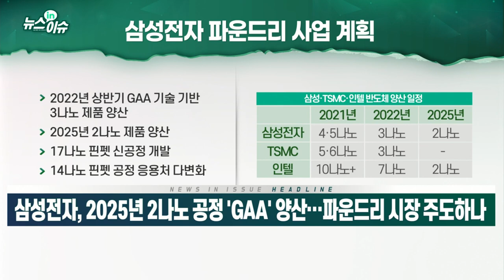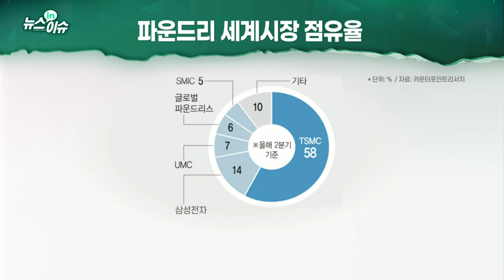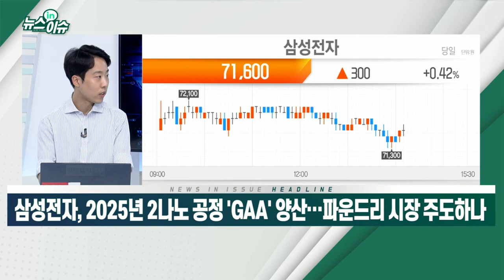삼성전자, 2025년 2나노 공정 'GAA' 양산… 파운드리 시장 주도하나_뉴스IN이슈 (20211007)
- 코로나19 여파로 2년 만에 개최
- GAA, 트랜지스터 구조 개선한 차세대 기술
- 성능 30% 향상하면서 전력 소모·면적 획기적으로 줄여
- "3나노 공정, 안정적 수율 확보… 목표 달성 문제없다"